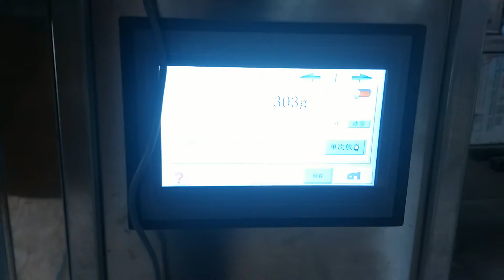600g candy packaging machine